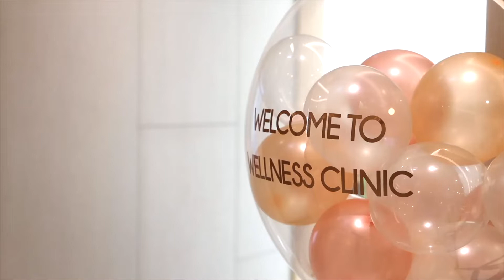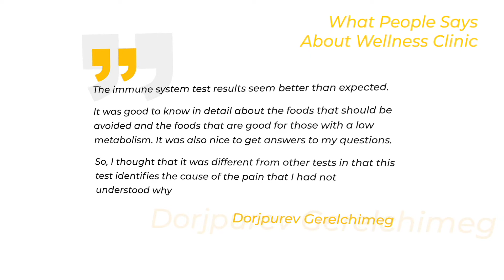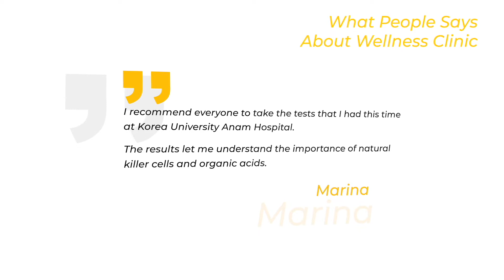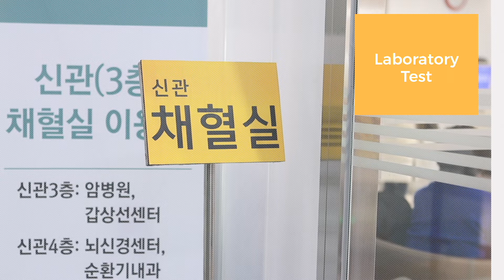[ENG] 2021 Wellness Clinic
Wellness Clinic

Korea UniversityI Anam Hospital International Healthcare Center